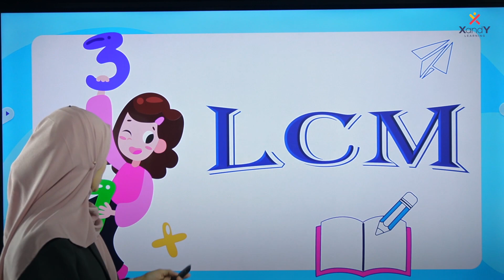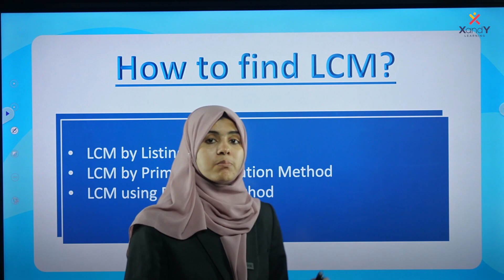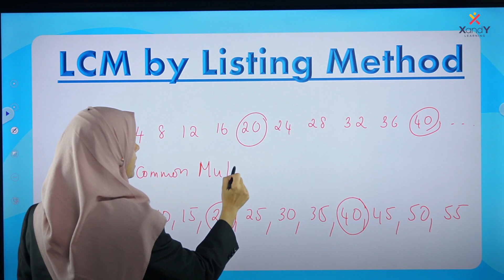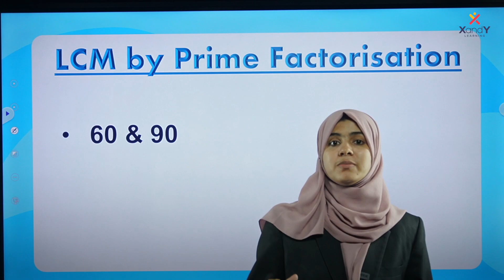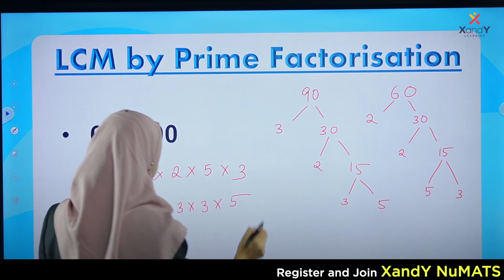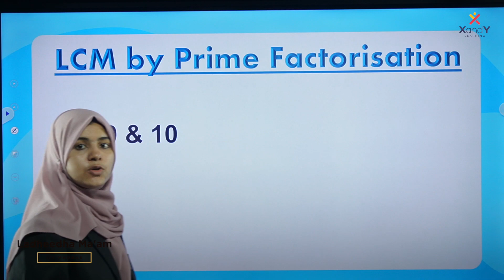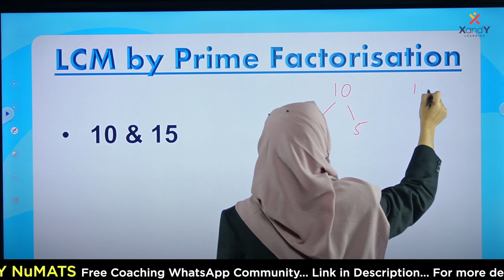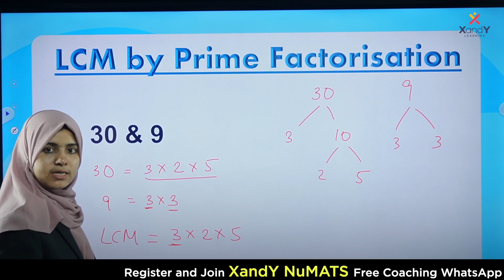📙 NuMATS ന് ഇത് നിർബന്ധമായും പഠിച്ചിരിക്കണം | LCM | ലസാഘു